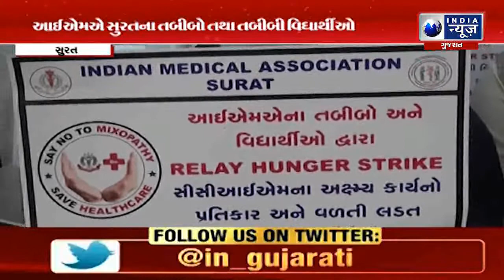સૂરત : જાહેરનામાનો કર્યા વિરોધ, વિદ્યાર્થિઓએ બે દિવસની ભૂખ હડતાલ પર